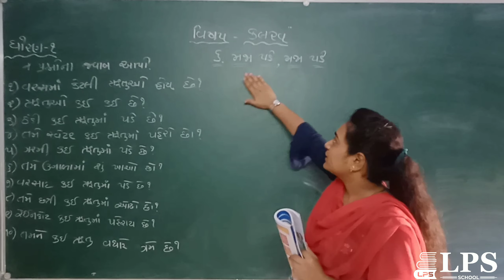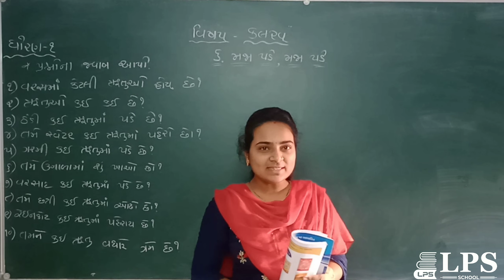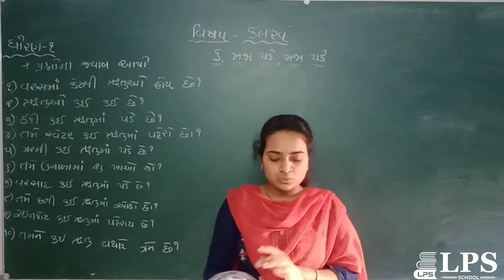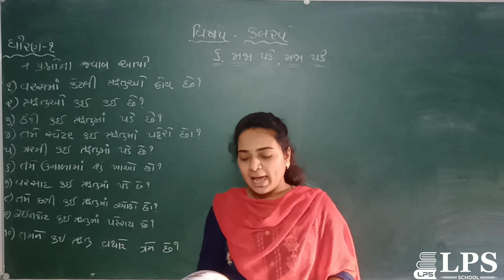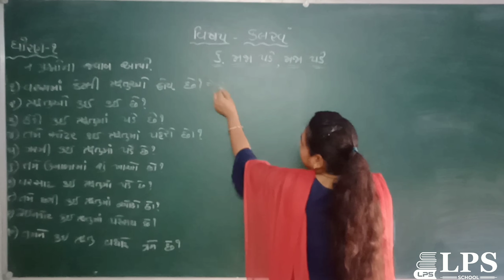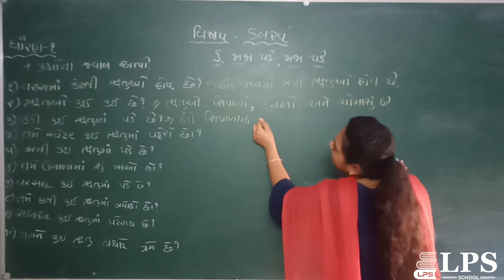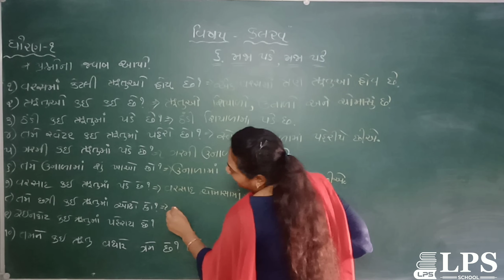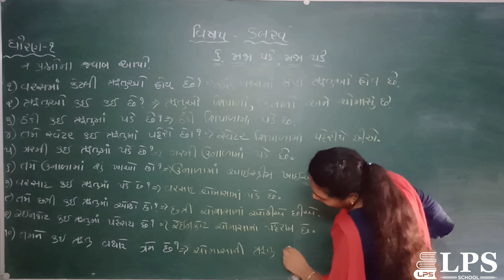STD 1 કલરવ CH 6 PART 1